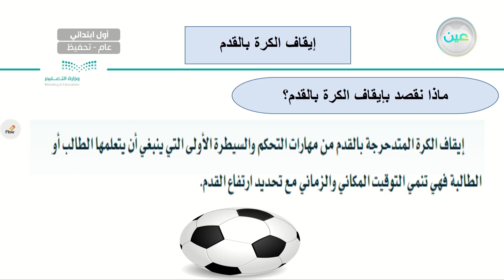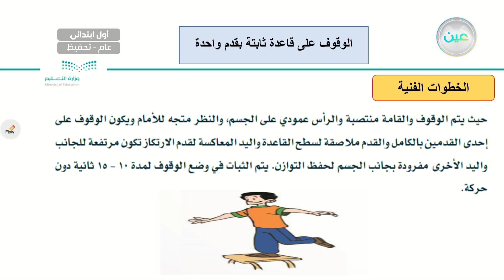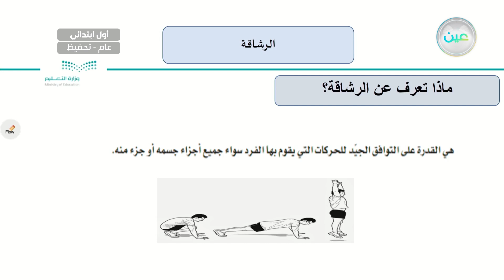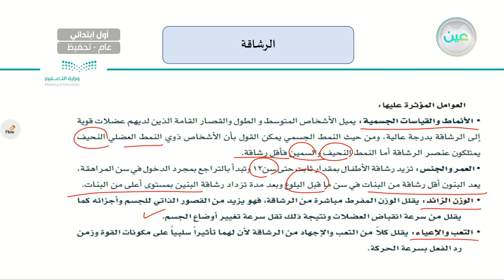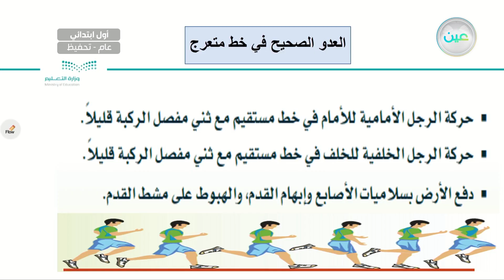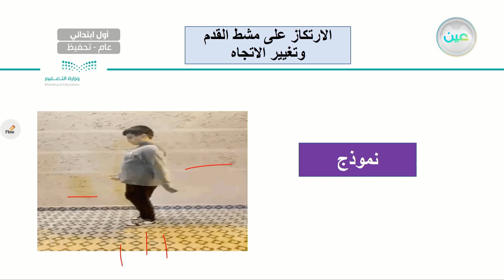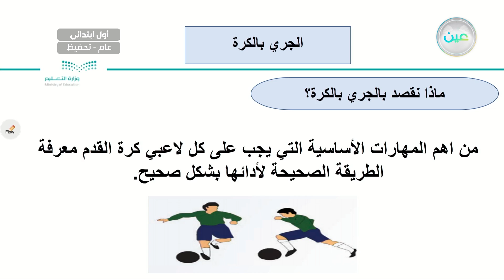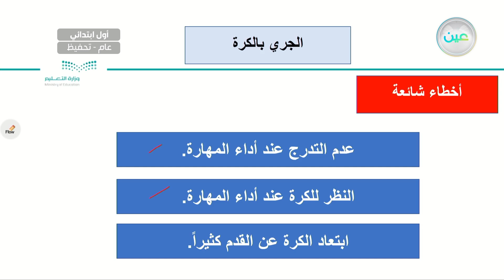إثراء (3) - التربية البدنية والدفاع عن النفس - أول ابتدائي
الحصة الخامسة - الأثنين - الأسبوع الثالث عشر - أول ابتدائي01